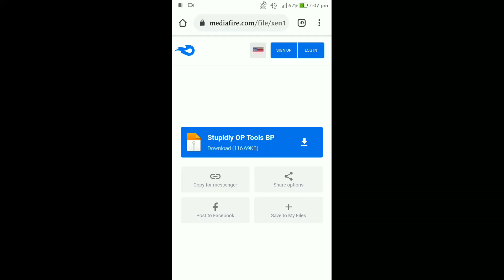God level weapons made with dirt in Minecraft PE|stupid mod for minecraft pe in hindi||heroXyt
hey! guys in this video I have showed you that about a stupid mod for Minecraft PE. Literally this mod is very stupid because in this mod you are getting very very high damagable weapons which is made of dirt😁. I am not joking guys it's real.

So download the mod and enjoy.

.(it's free).

More emote
emote Minecraft PE
diamond portal
glowing ore
best shader
glowing mobs eyes
camouflage door
secret door
Globe mod
1 pixel mod
chunk in globe mod
small house mod
globe mod for Minecraft pocket edition
1 pixel mod for Minecraft pocket edition
chunk in globe mod for Minecraft pocket edition
small house mod for Minecraft pocket edition
cave and cliffs in Minecraft
cave and cliffs mod
cave and cliffs addon
cave and cliffs addon for Minecraft pocket edition
Magic bucket
magic bucket mod
magic bucket mod in Minecraft
magic bucket mod for Minecraft pocket edition
ore in water
bucket
ore bucket
magic bucket addon in Minecraft pocket edition
more Enchantment
more Enchantment table
more Enchantment table in mod
more Enchantment table mod for Minecraft pocket edition
more Enchantment table in Minecraft PE
more Enchantments book
Enchantment mod for Minecraft pocket edition
Ben 10 omnitrix in Minecraft pocket edition
Omnitrix in Minecraft pocket edition
Omnitrix mod
Ben 10 all omnitrix
Ben 10 all omnitrix mod in Minecraft
Ben 10 all alien in Minecraft pocket edition
Ben 10
working Furniture
working Furniture in Minecraft pocket edition
Furniture in Minecraft PE
Furniture in Minecraft pocket edition
tv in Minecraft
Mincrowave in Minecraft
pc in Minecraft
fan in Minecraft
redstone mansion
redstone house
modern redstone house
technology House
security house
safest house
craftable mobs
craft mobs
necromancy mod in Minecraft pocket edition
necromancy
notch temple in Minecraft
notch
notch redstone build
Minecraft owner
Liveinsaan worlddownload
BBS
Minecraft
World download

godrej property
shaders minecraft
Minecraft
download mod in Minecraft
cave
caves
moderna vaccine
firefox addon
firefox addons